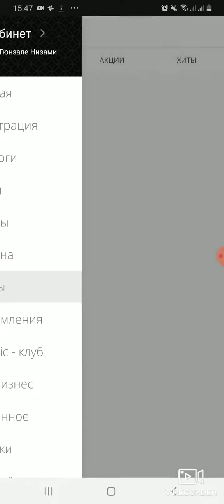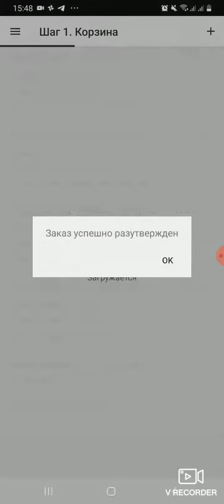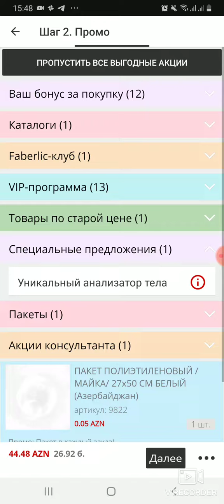Faberlicde tesdiqlenmis sifarislerin uzerinde nece deyisiklik etmek olar